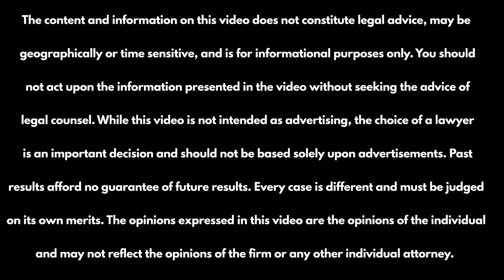Music Clearance [Rights Clearance for Video Content]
Any recorded music contained in video content requires a Synchronization License, which includes the consent of two different and distinct copyright owners – the owner of the copyright in the underlying musical composition (the songwriter/publisher), and the owner of the copyright in the particular sound recording being used (often a record label or the performer). Sometimes these are the same parties, but often they different - and BOTH are required.

ABOUT THE SCREEN LAWYER

As Chair of the Entertainment and Media Law Practice Group at Capes Sokol, Pete leads a team of experienced intellectual property attorneys who represent content creators and creative businesses of all types. He focus his practice on advising large and small companies and entrepreneurs regarding the creation, protection, and use of intellectual property, in both litigation and transactional counseling, particularly in the media, technology and entertainment industries.

You should not act upon the information presented in the video without seeking the advice of legal counsel. While this video is not intended as advertising, the choice of a lawyer is an important decision and should not be based solely upon advertisements. Past results afford no guarantee of future results. Every case is different and must be judged on its own merits. The opinions expressed in this video are the opinions of the individual and may not reflect the opinions of the firm or any other individual attorney.